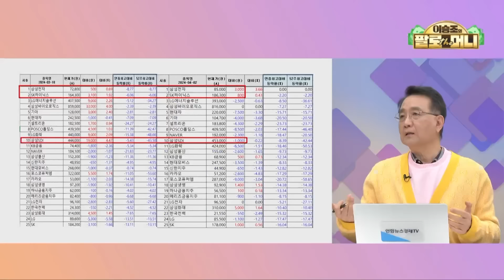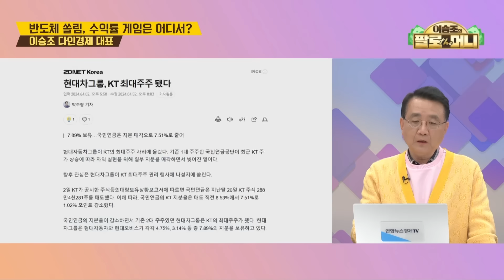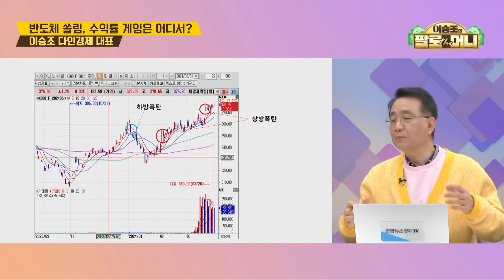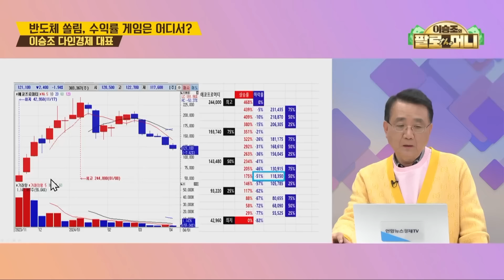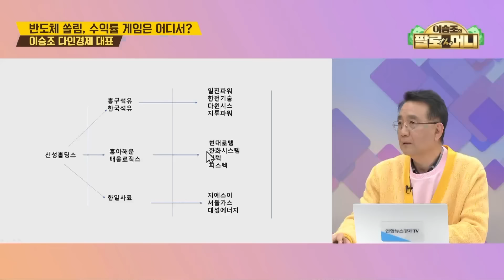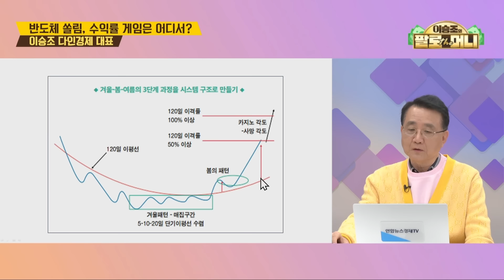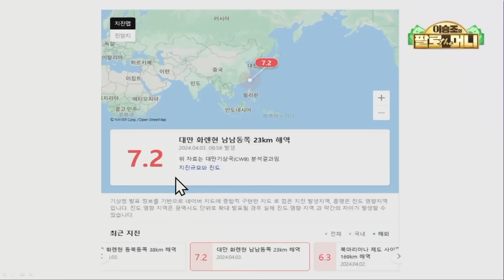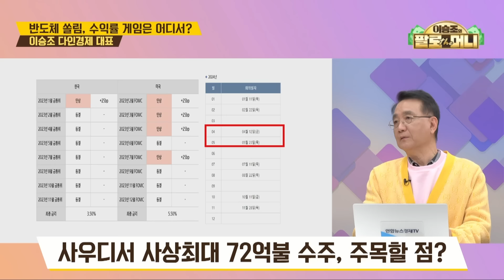수익률 게임 승자는 반도체가 아니다? 탑픽은 바로 '이 것' (이승조 대표) | 팔로더머니 240403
💁🏻‍♂️출연: 이승조 다인경제 대표
💁🏻‍♂️진행: 최은정 MC

[반도체 쏠림, 수익율 게임은 어디서...]
현 파생시장 상황은?
삼성전자 블랙홀, 이후 전개 상황은?
삼성전자 흐름이 폭탄을 제조한다?
향후 주목할 롱/숏 패턴은?
롱/숏 변화 체크 방법은?
수익률 게임, 실제 흐름은?
홍구석유 급등, 투자전략은?
미 원전주 뉴스케일, 현 상황은?
중국소비 화장품주, 추세상승 가능한가?
한화에어로스페이스 인저분할, 투자전략은?
사우디서 사상최대 72억불 수주, 주목할 점은?